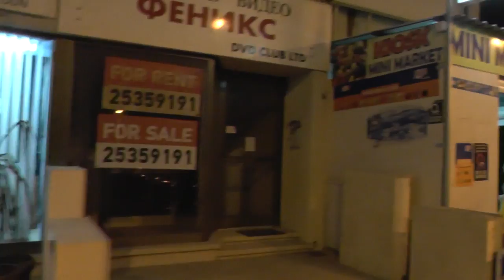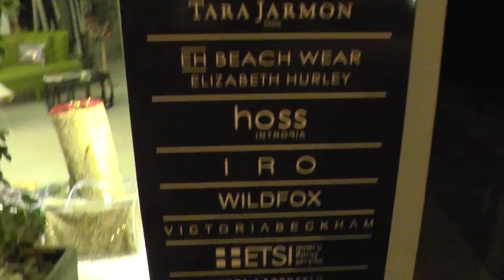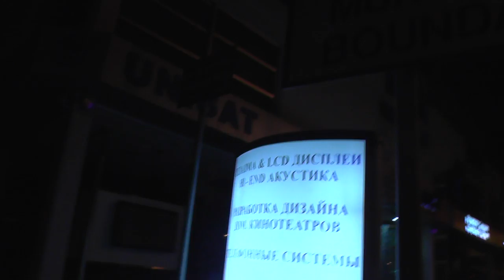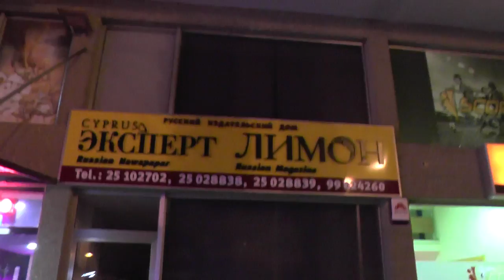КИПР: Русский город Лимассол... Кипр... Cyprus Limassol